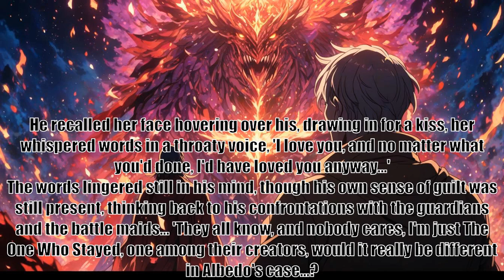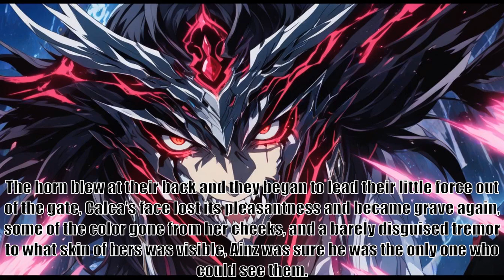Overlord The One Who Stayed Volume Six Chapter FortyTwo